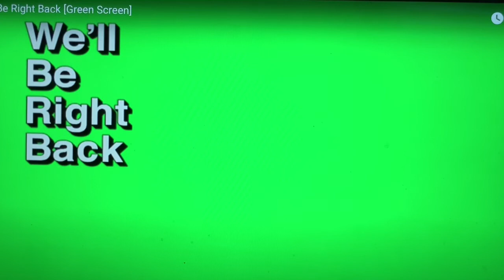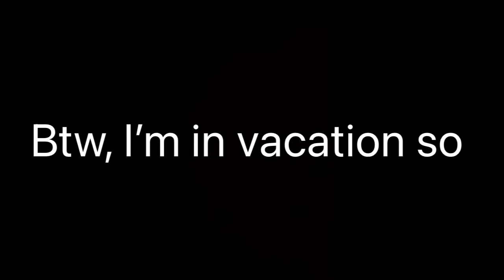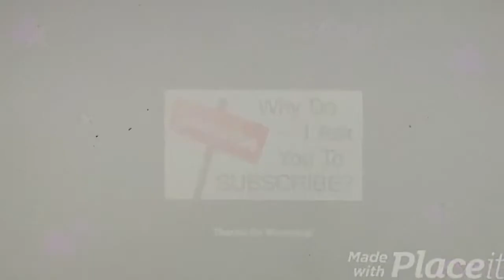How to build a Starbucks in Minecraft! (Minecraft Build Tutorial)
Sorry that I didn't post, I've been on vacation! New video coming out in 4-5 days!